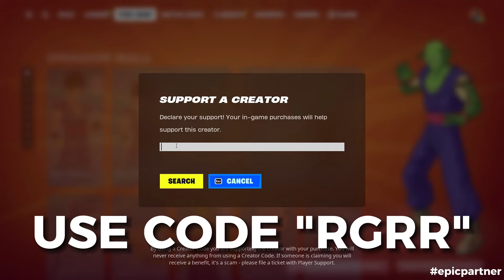Top 25 Legendary Fortnite Dances With The Best Music! (Boo'd Up Groove, Make Some Waves, Evil Plan)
Please use my creator code in the fortnite item shop (This will help me a lot)!

👉 USE CODE "RGRR" In The Fortnite Item Shop!
👉 Usa el código "RGRR" en la tienda de artículos de Fortnite